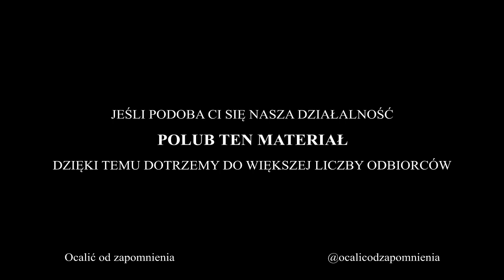[kabaret] "Dzyń dzyń" odc. 4 "Krawcowa na stałe lub przychodne" (Jerzy Dobrowolski, Wojciech Pokora)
UWAGA: Prosimy odsłuchiwać na komputerze/laptopie lub na telefonie przy użyciu słuchawek. Nagranie nie działa na telefonach bez słuchawek. Pełny opis odcinka poniżej.

Autorką humorystycznego słuchowiska "Dzyń dzyń" jest Maria Czubaszek.

Reżyseria: Jerzy Dobrowolski

Obsada odc. 4: Wojciech Pokora (mężczyzna), Jerzy Dobrowolski (Kowalik)

📷 Zdjęcia Marii Czubaszek, Jerzego Dobrowolskiego i Wojciecha Pokory